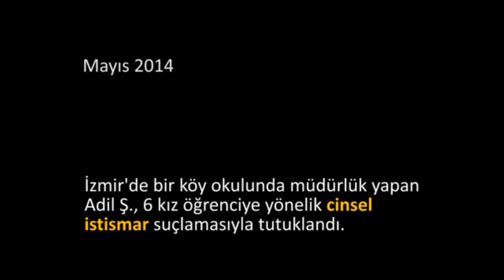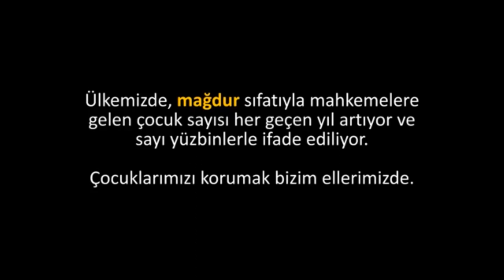UCİM Kuruluş Hikayesi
Saadet Öğretmen Çocuk İstismarı ile Mücadele Derneği 2017 yılında kuruldu. Çocuk istismarını önlemek için ikinci bir Kurtuluş Mücadelesi başlatan derneğimiz yurdun dört bir yanında çalışmalarını sürdürüyor.